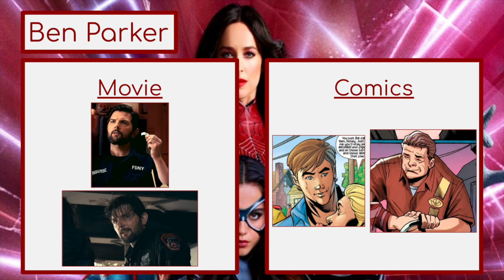Madame Web: Movie vs. Comics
Comparing the characters, items, and locations of Madame Web to their comic counterparts.

I saw this movie yesterday, and I don't think it's nearly as bad as everyone is saying it is. It is certainly an improvement over Morbius.